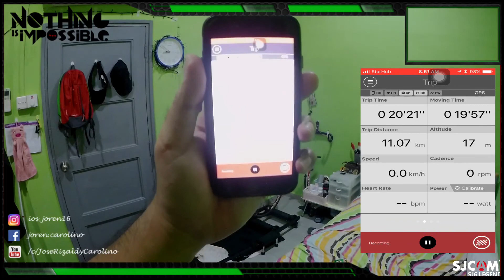Morning Spin @ BCCN Roller and Run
🚴 11km
🏃‍♂️ 3km
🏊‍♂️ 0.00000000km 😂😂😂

20 Minutes Spin @ BCCN Roller